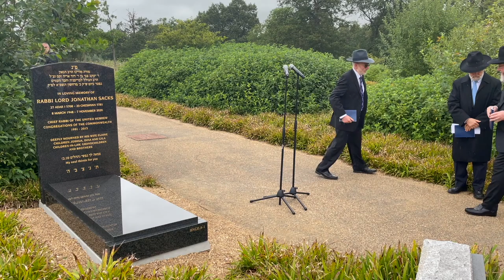Rabbi Sacks zt"l Stonesetting / Matzeiva - Chief Rabbi Ephraim Mirvis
The following eulogy was offered by Chief Rabbi Ephraim Mirvis at the stonesetting / matzeiva of Rabbi Lord Jonathan Sacks zt"l which took place at Bushey New Cemetery on 30th August 2021 / 22 Elul 5781.